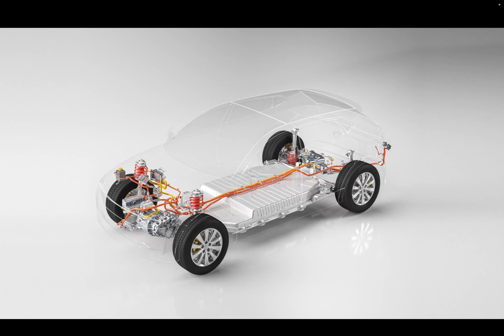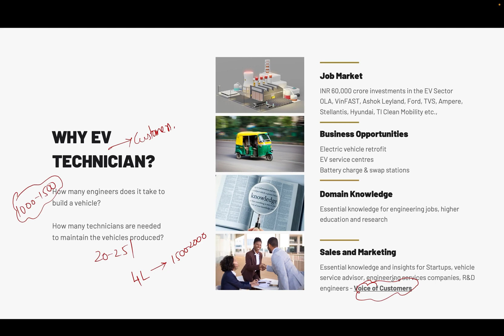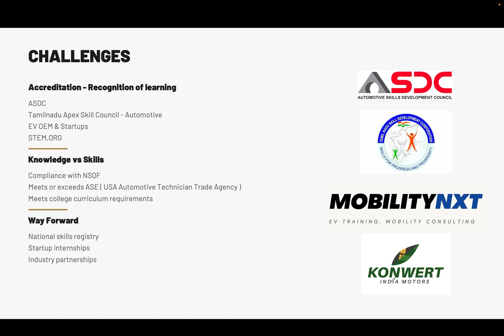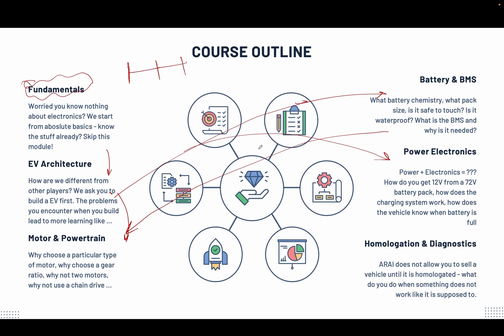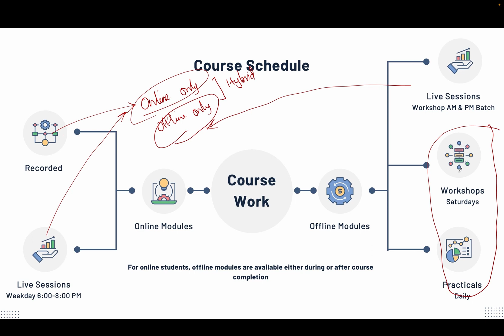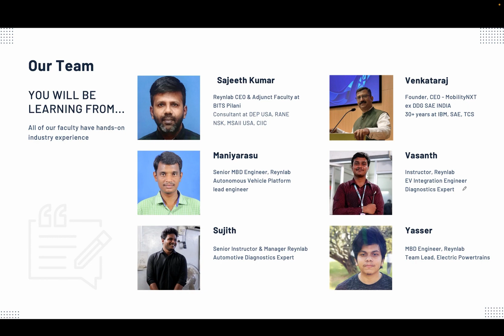Electric Vehicle Repair Technician course intro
A 10 minute introduction to Electric Vehicle repair Technician course.